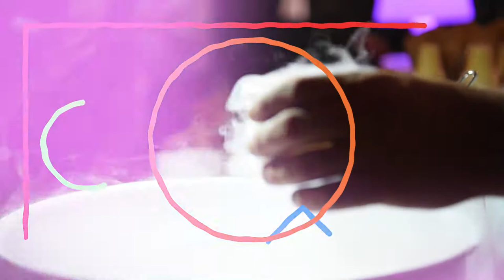Highlights of Second Annual Light up the Night - Hebrew Theological College